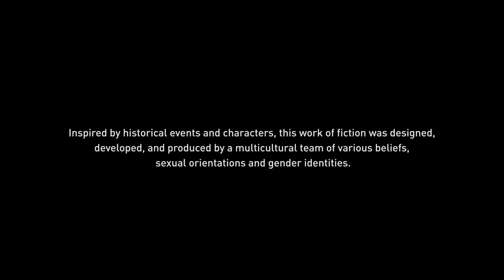PART 1 - INTRO - Assassin's Creed® Origins Walkthrough Gameplay No Commentary